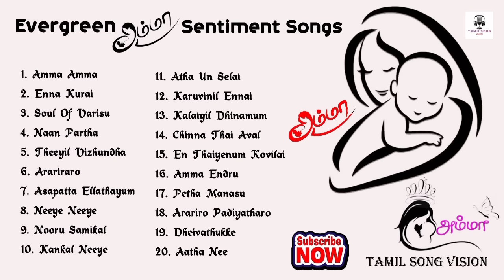Evergreen Amma Songs | Mothers songs Tamil | amma sentiment padalkal